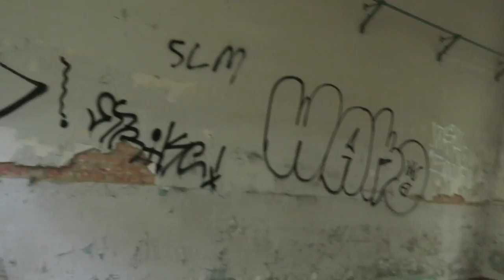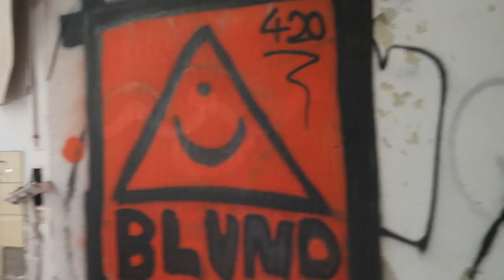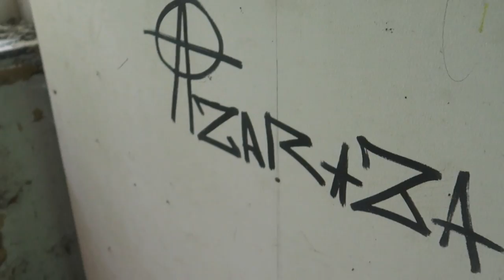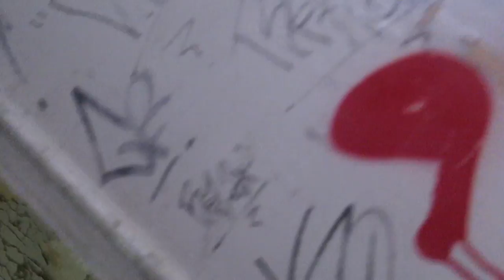EXPLORING A ZOMBIE APOCALYPTIC SCHOOL *BEAUTIFUL ABANDONED SCHOOL IN THE BUSHES*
MORE INFO ⇩
In today's episode Jefstetics World went to an old Abandoned School that is populair because of his Zombie Apocalyptic Decay. There is no history about that school why it became abandoned but local people says you can hear screaming in the hallway when u visit it at night time. And in round 2 of this scary Abandoned School i'll explore it at night if it is true what the local people says..